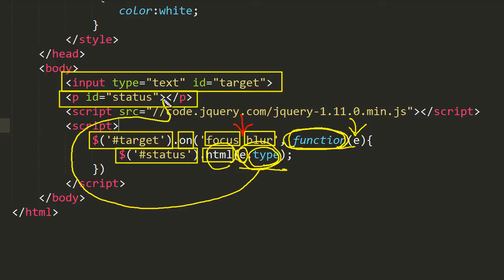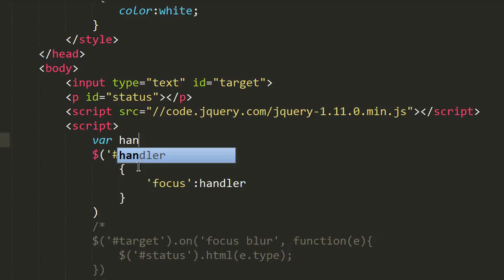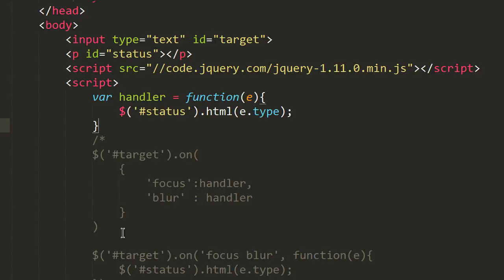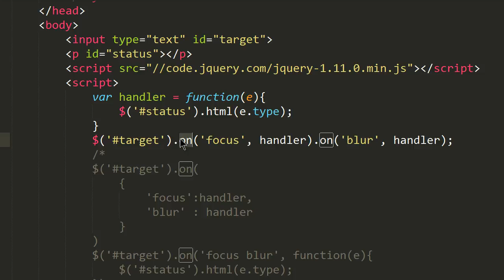JavaScript - jQuery on API (3/4) : 다중등록